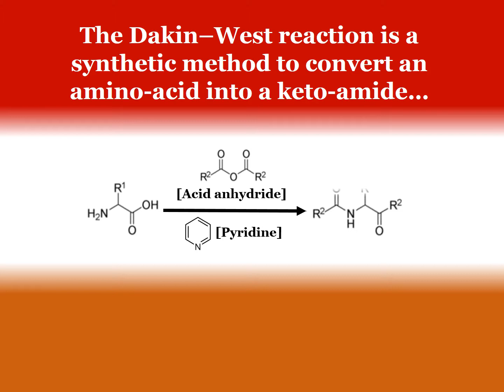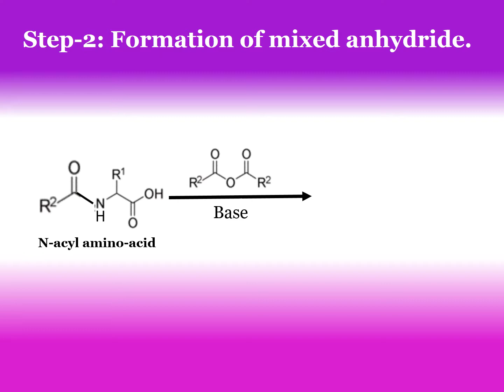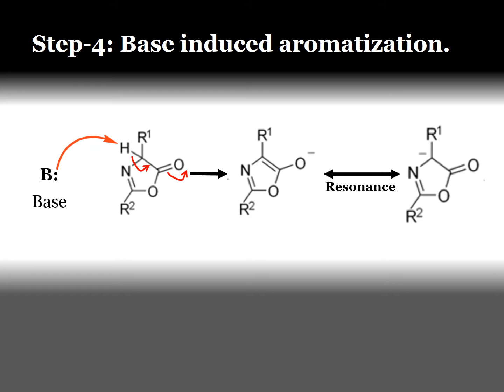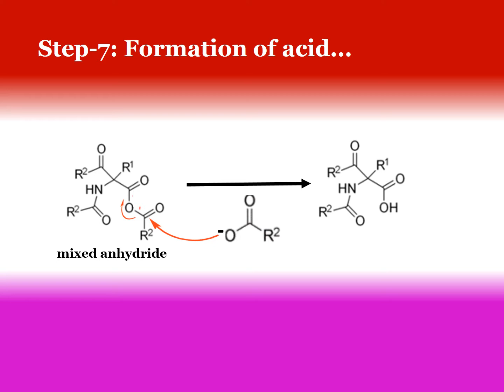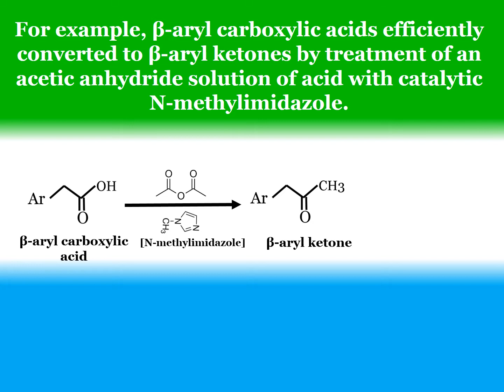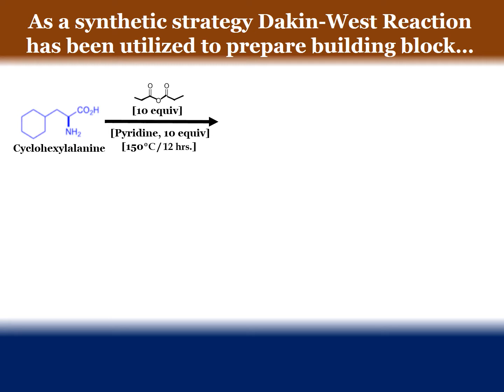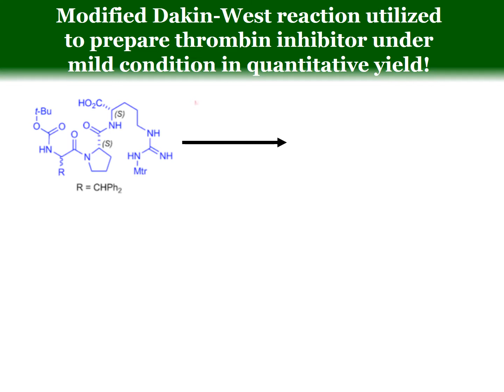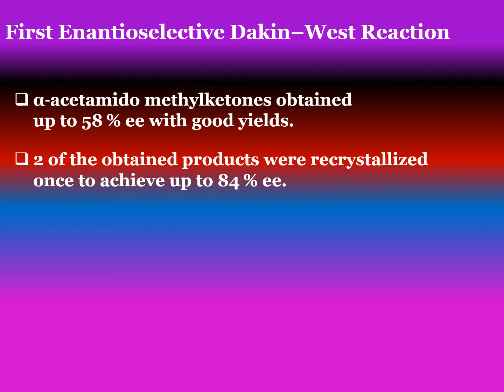Dakin–West reaction!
This name reaction is about to complete 100 years. A simple method with challenging mechanism to convert an amino acid into a keto-amide. This name reaction is used as a tool to make synthetic building blocks for producing bio-active molecule. With the discovery of its enanitiomeric synthesis, this reaction looks promising for future utility!